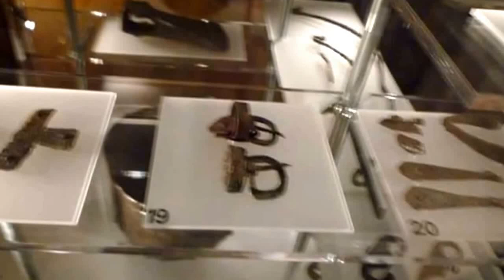Exponate der Wikinger-Ausstellung im Historiska Museum Stockholm - Part 05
Ein kleiner "Rundgang" durch die Wikingerausstellung im Historiska Museum Stockholm. Leider durfte ich keinen Blitz benutzen und einige Bilder sind durch das Panzerglas unscharf.
A little walk through the Viking Expo in the Historiska Museum Stockholm. Unfortunately I was not allowed to use a flashlight and some photos are therefore a little blurry.